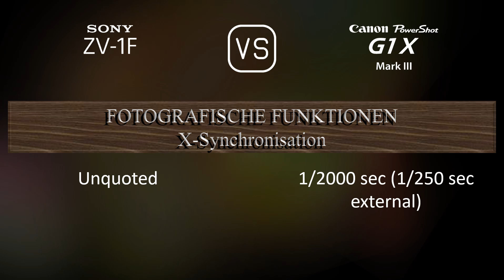Sony ZV-1F vs. Canon PowerShot G1 X Mark III: Ein Vergleich der technischen Daten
Dieses Video gibt einen Überblick über die Sony ZV-1F und die Canon PowerShot G1 X Mark III in einem parallelen Technikdatenvergleich (comparison of specifications). Vielen Dank fürs Zuschauen.

00:25 EINFÜHRUNG
00:33 KAMERAGEHÄUSE
00:40 BILDSENSOR
01:01 BILD
01:16 OPTIK & FOKUS
01:55 BILDSCHIRM
02:13 SUCHER
02:27 FOTOGRAFISCHE FUNKTIONEN
03:20 VIDEOGRAFISCHE FUNKTIONEN
03:35 SPEICHERUNG
03:38 KONNEKTIVITÄT
04:03 ALLGEMEINE ANGABEN
04:21 SONSTIGE FUNKTIONEN